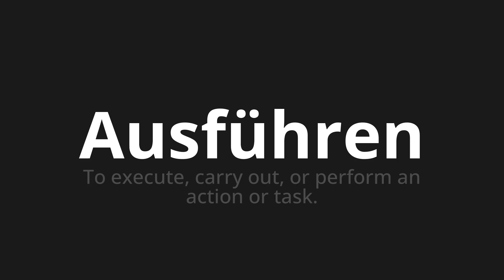How to pronounce Ausführen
Master the Pronunciation of 'Ausführen which do you do' - which means : To execute, Carry out, or perform to action or task. 📝 with @PronunciationGerman 🎓🗣️ - [Your Guide to German]

Learn to pronounce 'Ausführen' perfectly in German with our easy and engaging tutorial by @PronunciationGerman! 📖📽️ In this comprehensive video, we provide you with native speaker examples 🗣️👂 and phonetic breakdowns 🎵 to ensure you get the pronunciation just right.

How to say Carry out in German